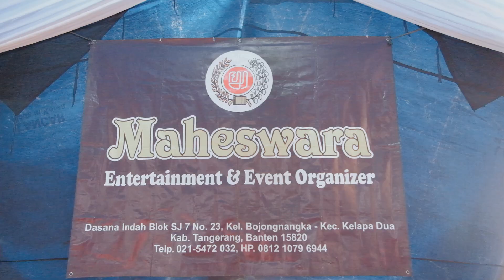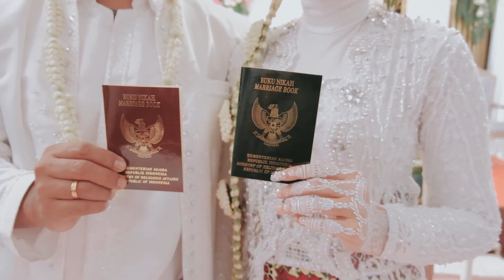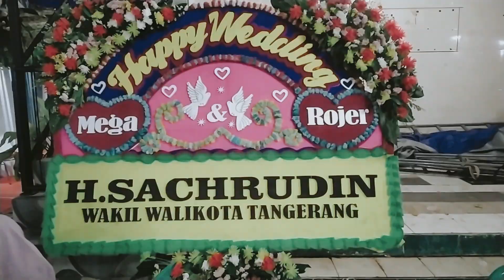The Wedding of Mega & Ikhwan